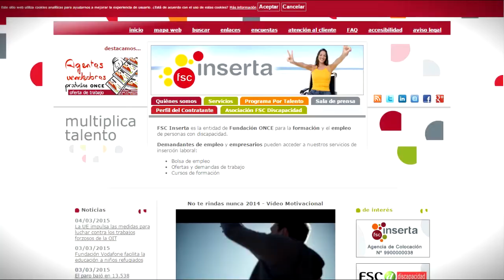Firma de Convenio Inserta Fundación ONCE - BT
Firma de Convenio Inserta entre Fundación ONCE y BT para la incorporación laboral de personas con discapacidad